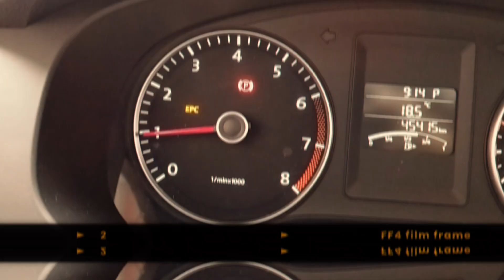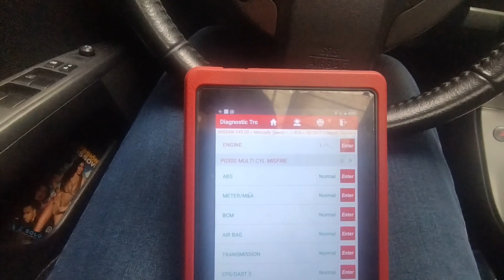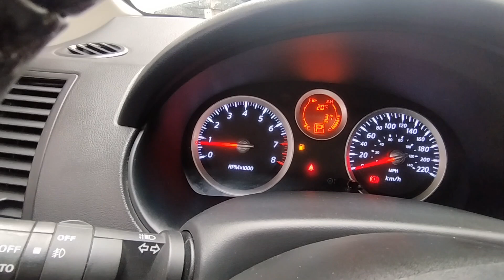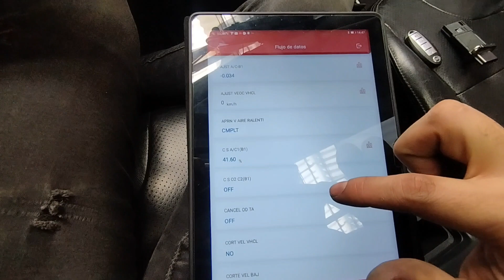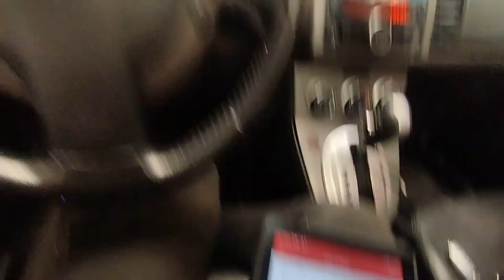Diagnóstico Nissan Sentra 2012 enciende fallando y se apaga de inmediato. Sensor MAF dañado P0300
Diagnóstico Nissan Sentra 2012 enciende fallando y se apaga de inmediato. Sensor MAF dañado.

Los valores de este sensor pueden llegar a 1.7 g/s en ralenti y se consideraria que esta bien